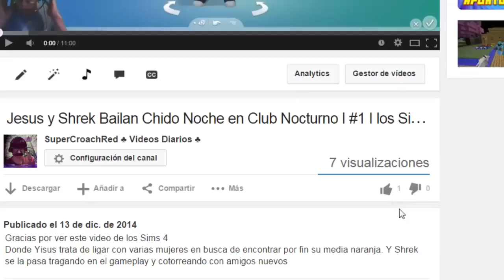NO PIENSO SALTAR I ADVANCED WARFARE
En este video jugaremos la primer mision de Advanced Warfare con la dificultad maxima.

Recuerda seguirme en estas redes sociales si me sigues seras mas rico pues seras un paisito de chocolate :D Jumi Jumi :3 Aparte seras avisado de streamings, videos, fotos o noticias primero que nadie :D

Aplicacion Android:
goo.gl/YaL5ZH